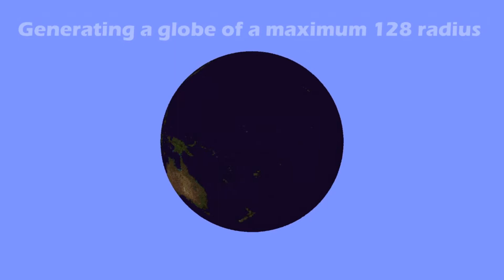Earth in Minecraft 1.16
Inspired by carykh's video on generating his own model of earth in minecraft I set out to generate my own version in Minecraft 1.16 using mcfunctions.

(You can also take the mcfunctions from the map and use then in your own worlds!)

Detailed Explanation:
I generated the mcfunction files using a programming language called MATLAB. Here are the coding steps:

1. Import a equirectangular projection of earth. (Find

2. Import all the block textures from minecraft you wish the model to use. I tried to avoid noisy coloured blocks (glazed terracotta) and blocks which had a different texture per face. Work out the average colour of each block.

3. Convert the image into a 16 bit image. For each of the 256 colours in the image find the closest matching block colour.

4. Generate a hollow voxelised sphere. Convert each blocks cartesian position into spherical coordinates and then to the position of a pixel in the image to find the colour/block to be used.

5. Write each block to an mc function file using the setblock command.